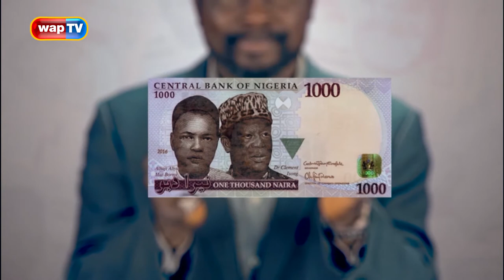Top 5: Exclusive Interview with the host an Producer of Total Financial Makeover, Debo Adejana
We had the host an Producer of Total Financial Makeover, Debo Adejana
 recently on Top 5 show.

Do enjoy this exciting episode of Top 5.

Don't forget to stay safe, we care.